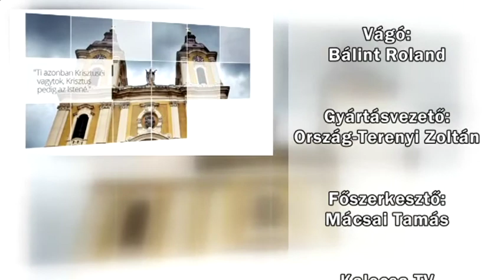Bibliaórák 2018. 09. 25.